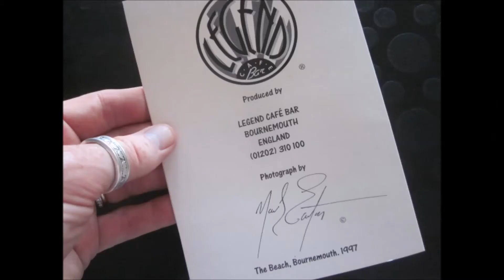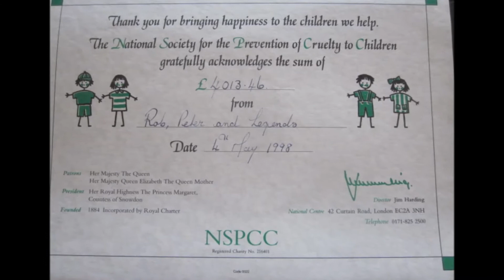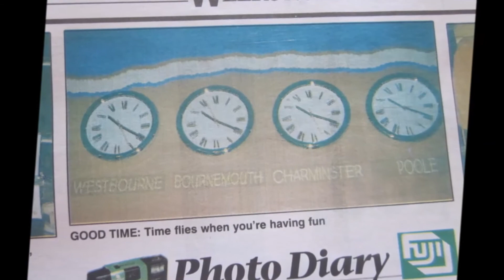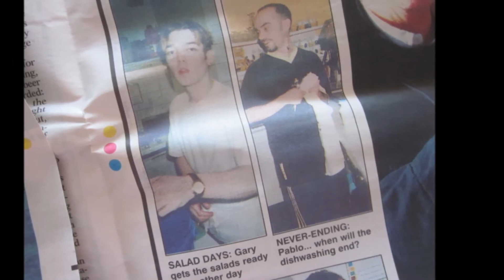Legend Cafe Bar in the news 1993 - 1999 part 1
Legend Cafe Bar in the news 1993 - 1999 part 1 - the Rob and Peter years - the original Legend Cafe Bar